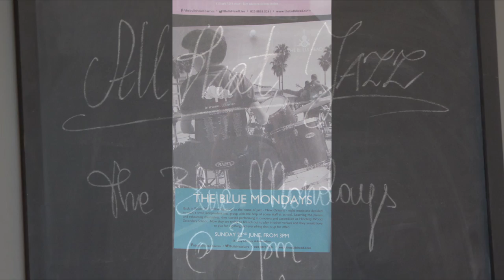The Blue Mondays at The Bulls Head, Barnes, 22 June 2014